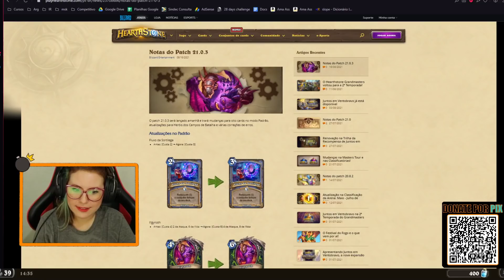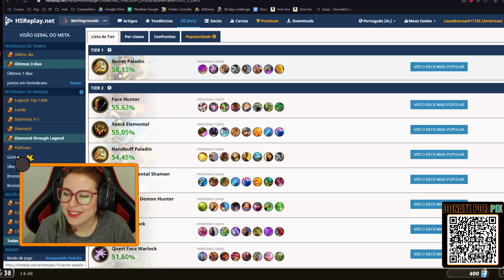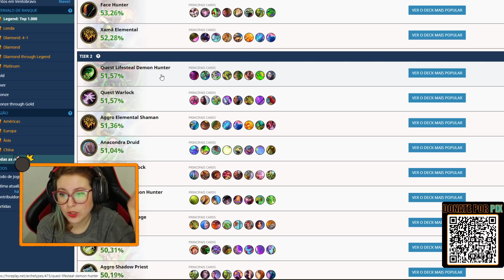NERFARAM TUDOOOO!! ANÁLISE SINCERONA DO Patch 21.0.3 | Juntos em Ventobravo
DEIXEM AÍ NOS COMENTÁRIOS O QUE VOCÊS ACHARAM!

- STREAM DE 2a a 5a A PARTIR DAS 13h00

Quem contribuir com valores de R$ 10 ou mais no PIX (QR code na tela do vídeo), pode entrar no grupo dos subs no whats (lá conversamos sobre TURO haha, desde HS, campeonatos e coisas do dia-a-dia, e tudo com muito respeito, obviamente). Para isso, é só deixar a mensagem via PIX com seu número de whats que eu adicionarei no grupo 🧡
Os valores serão guardados para comprar uma cadeira gamer quando eu me mudar para a Argentina ano que vem!